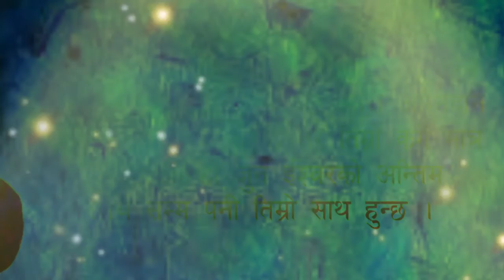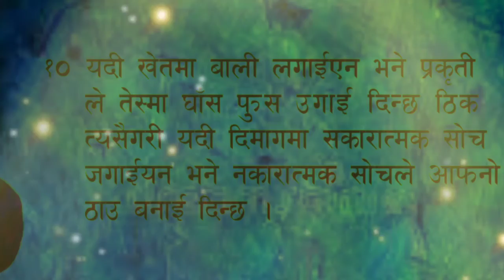ziban ko kati kahe satha kura ||man chuna|| ziban katha